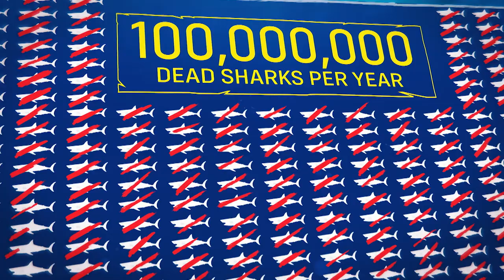Maneater - The Game Awards 2019 Trailer [DE]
Coming May 22, 2020!

In this single-player action-RPG, players must fight to survive as a baby bull shark. Torn from your mother’s belly, grow in power as you explore a wide range of underwater environments, from swamps and rivers to beachside resorts and the deep blue sea. Your only tools are your wits, your jaws, and the uncanny ability to evolve as you feed. Eat, explore, and evolve the ultimate killing machine in Maneater!